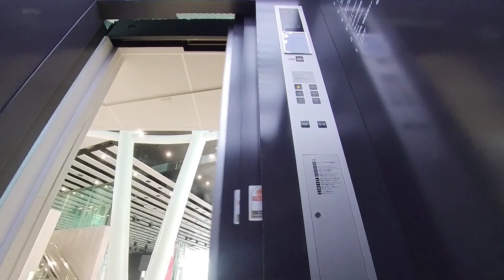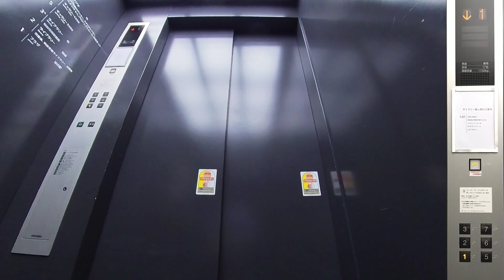【エレベーター動画 】せんだいメディアテーク② 三菱エレベーター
こちらのエレベーターは車椅子対応ではないエレベーターでしたが、気になったので乗ってみました。
壁のサイドから光が入るように丸くくり抜かれたデザインがステキでした。

0:00 １階エレベーターホール
0:17 １階から３階へ
1:30 ３階から１階へ